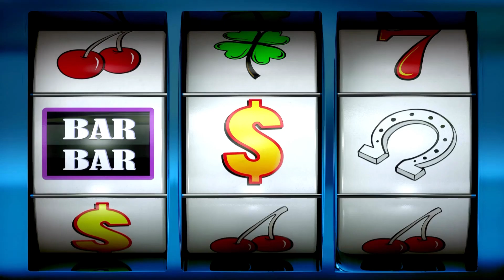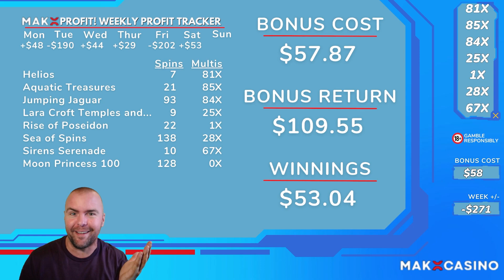🐈‍⬛Jumping Jaguars Batman!🦇- 7 Day Bonus Hunt Quest 🎰💰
TWO✌️ Bonus hunts left in the week, and just when I was getting worried I land one of the best bonus costs ever!💵 Today's games include Divine Riches Helios, Coast to Coast Aquatic Treasures, Jumping Jaguar, Lara Croft Temples and Tombs, Rise of Poseidon, Sea of Spins, and Sirens Serenade!

Bonus Hunt takes place between Monday and Sunday. All profit or loss is carried over from day to day and rest on Monday. All games played are shown regardless of win/loss. Each game is played until it achieves the desired bonus OR reaches a -75X loss (or my own discretion).

💵All games are played with real money. Sometimes that's good, sometimes that's bad, but it's always entertaining. We don't just show wins. We also show losses.

🎰If you want to join in, the online casino I recommend is:🎰

We've recently relaunched and will be featuring the best online casino games, slots, bonus hunts, and more!

🔞18+ Only. RESPONSIBLE GAMBLING - Gambling is highly addictive and can cause serious financial problems. Please note if you do gamble, only gamble what you can afford to lose and set limits! If gambling has become an issue for you, you can speak with someone. to find some assistance online or by phone.